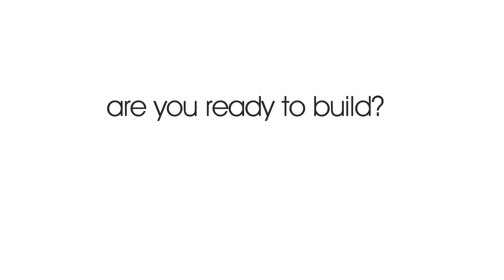Perth's Best Builders | Choosing The Right Builder